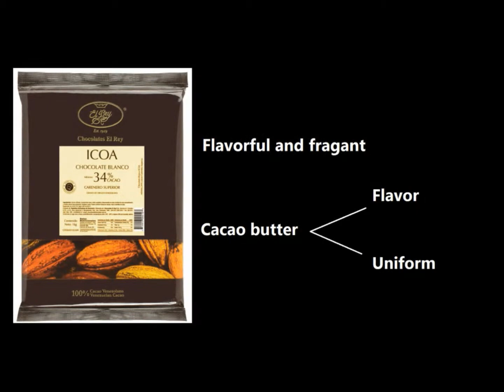Chocoland International - Icoa White chocolate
Description of ICOA- Awarded the best White chocolate in the International Chocolate Awards 2012 and 2013.